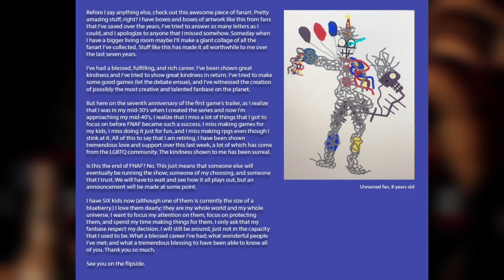This comes from inside x it's been so long Extended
this is for all the comments asking me to extend it
gave a good day :)